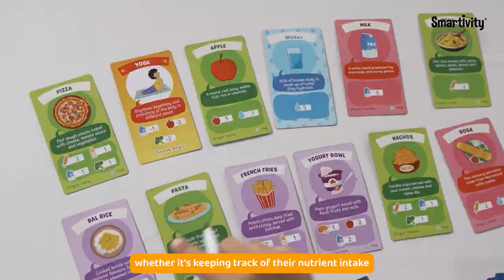Food, Body & Nutrition | Learn About Healthy Eating Habits | Smartivity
Introducing the ultimate solution to the epic battle of making your munchkin embrace the world of healthy eating!

Behold the Smartivity Food Body & Nutrition—a 5-in-1 STEAM wonder that turns learning about food into a playtime bonanza!

Picture this: Your little explorer gets to assemble a mind-blowing 3D model of the human body while diving headfirst into 5 interactive games that make gobbling up knowledge as exciting as a plate of delicious food!

Ever wondered how food takes the route through the food path? Curious about the calorie party happening in your belly? This quirky STEAM game spills the beans on all things nutrition, food groups, and the path food takes.

ABOUT US:

Smartivity STEAM toys make learning fun as the creators of tomorrow create their toys from scratch. Our made-in-India toys help the lil’ ones grasp science fundamentals as they build, break, experiment, tinker, and learn through play.
Our toys run on STEAM, powering the engine of the mind. STEAM in Science, Technology, Engineering, Arts, and Mathematics. When kids have fun they not only learn better but also retain their learning better. Be it pulleys, gravity, or gears, our wide range of unique toys helps children grasp dozens of basic concepts. Learning shouldn’t be a bore or a chore. There’s just so much more.